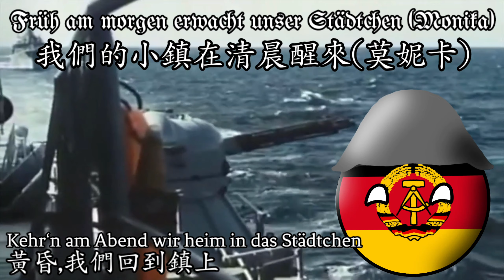Früh am morgen erwacht unser Städtchen (Monika) - 我們的小鎮在清晨醒來(莫妮卡)[東德軍歌]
This video/music is used for history, not a political propaganda
這影片/歌曲用於歷史，不是任何政治宣傳

The countryball on this video is made by me(bedrock), don't download it unless I granted permission.
影片中的國家球是我畫出來的，未經同意不可下載

Thanks for youtuber Note :p inspiring me to do this video. :3
感謝 Note :p 啟發我製造影片